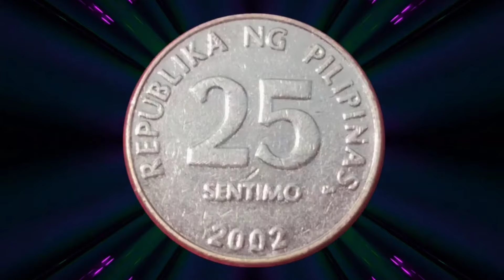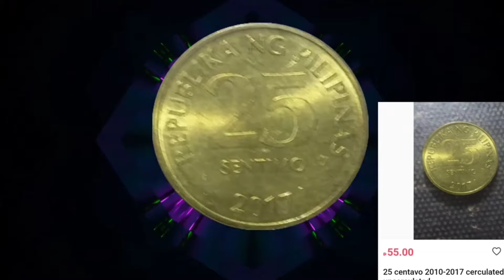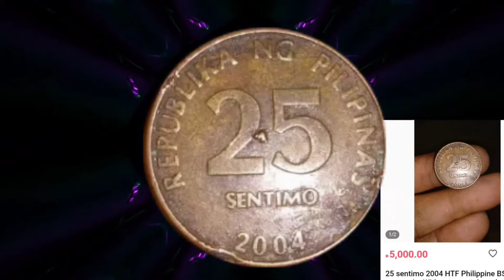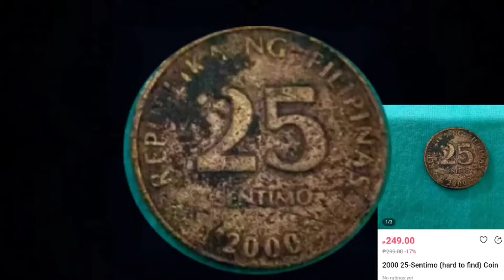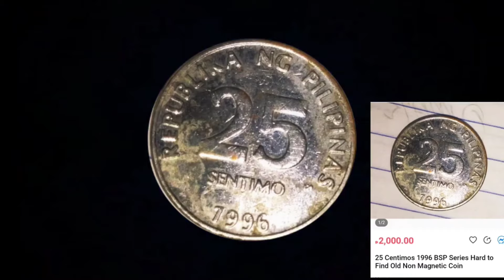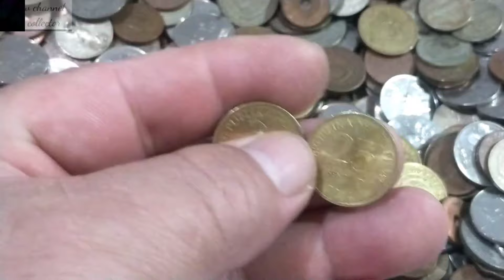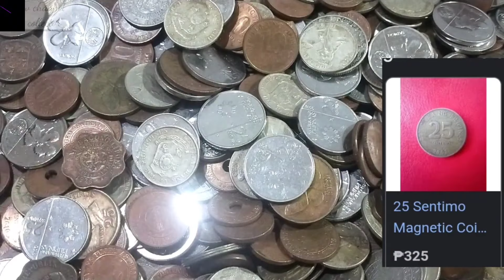#614 Mga sentimo na may malaking halaga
Mga kabarya ang mga sentimo na  may malaking haga, panoorin mo sa video.
Pages:
OTHER KEYWORDS
rarecoin ko
PINOY PAWNSTAR